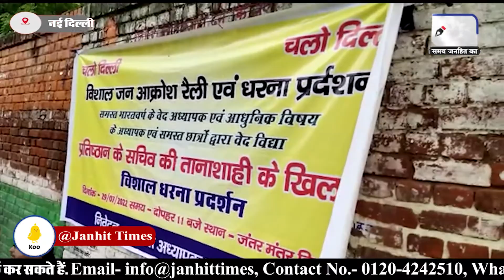GURUKUL : देशभर से आचार्य क्यों उतरे सड़कों पर ! || JANHITTIMES